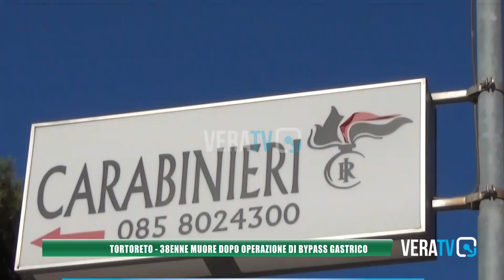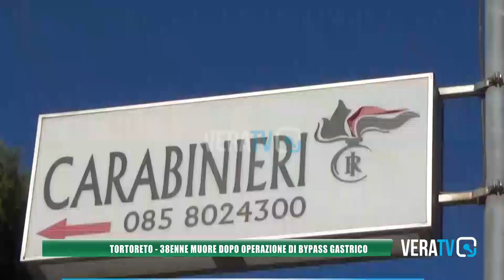Tortoreto - 38enne muore dopo operazione di bypass gastrico